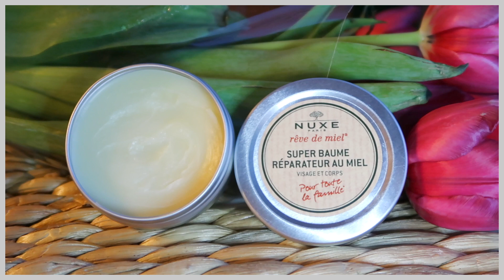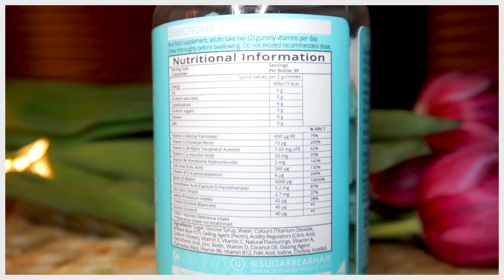ЛЮБИМЦИ ЗА ФЕВРУАРИ ❥ козметика, дрехи, витамини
Време е за изненади! Вече сме 100 000! 🥳 Благодаря ви, че сте с мен! Благодаря ви, че дори когато аз се предавам, вие не ме предавате. 🥺💓 За да ви се отблагодаря, реших да прекарам един ден в Serdika Center с 4 мои последователи на 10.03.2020 от 11:00ч!🤩 Ще пием кафе и ще се разхождаме. Ако желаете, можем да отидем и до новооткритата Sephora или други магазини, за да ме попитате, ако имате въпроси и да споделя мнение за продукти. Иии след това ще обядваме в Ginger Layout! 😋  Победителите ще получат и Unicorn Squad тениска от моя мърч със Sunday Habit! 💘
Ще изтегля две момичета от YouTube и две от Instagram.
ЕТО ГИ И ПРАВИЛАТА:
1. Да сте абонирани за канала ми.
2. Напишете в коментар какво беше нещото, което ви накара да се абонирате за канала ми! 💓

Ще изтегля двама победители на 4-ти март и ще ги обявя ТУК и в описанието на новото видео.
Още детайли: Срещата ще се проведе на 10-ти март от 11:00ч в Serdika Center, София. Хората, които са ИЗВЪН СОФИЯ сами поемат разходите за транспорт. 💓